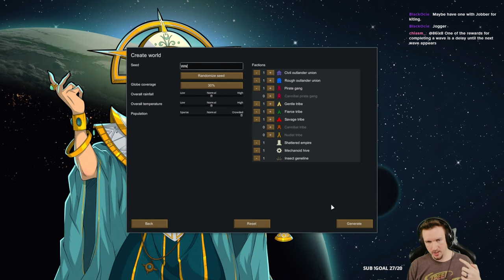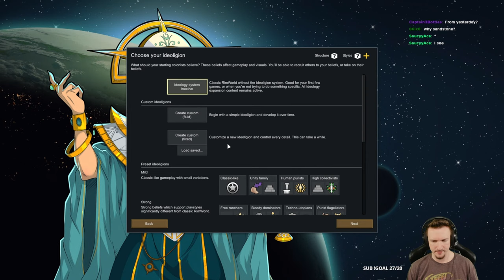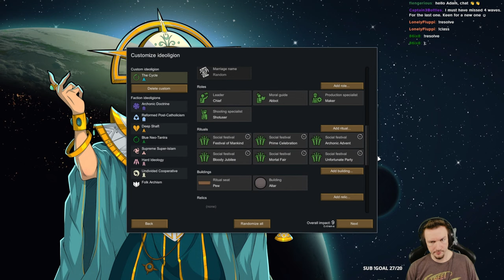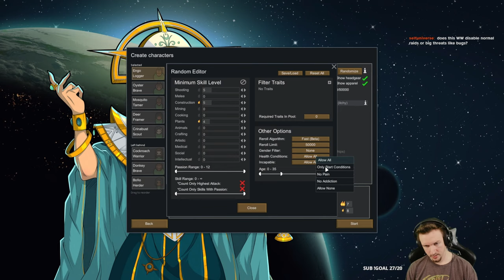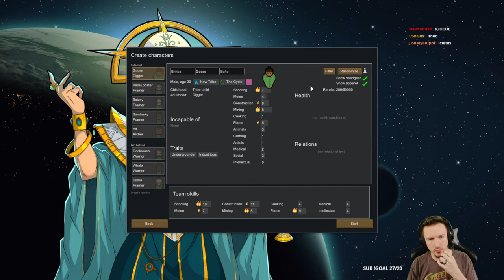RimWorld Winston Waves | VOD 03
[Full VOD version, for edited version check the pinned comment!] Winston Waves is a brutal modded RimWorld storyteller who turns the game into a punishing Wave Survival gauntlet. Get ready for huge, crazy, unique raids as well as massive swings of power due to rewards. Some of the most fun I have ever had in RimWorld! [Full playthrough is played on Losing Is Fun set to +500% difficulty without pausing. No additional mods to help battle Winston Waves were added aside from Camera Plus.]

DETAILS
This playthrough was recorded over a year ago - well before Biotech was announced. Some of the playstyles and strategies I used back then I no longer consider optimal etc.

This playthrough was recorded LIVE on Twitch. As such, I am speaking with chat throughout (even though this is edited). Videos without chat will be listed as 'Youtube Exclusive'.

MODS
No pause Challenge, Fahrenheit and Celsius, Camera+, P-Music, Don't Block Door, Rocketman (performance), Winston Waves

TIMESTAMPS
0:00 - Start